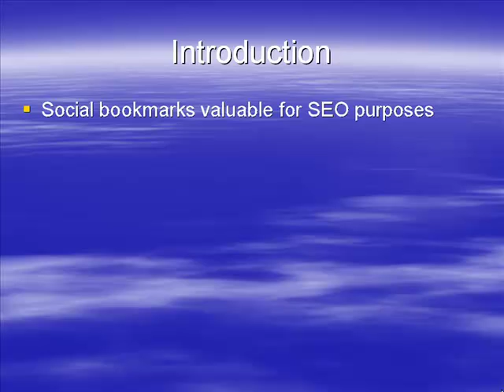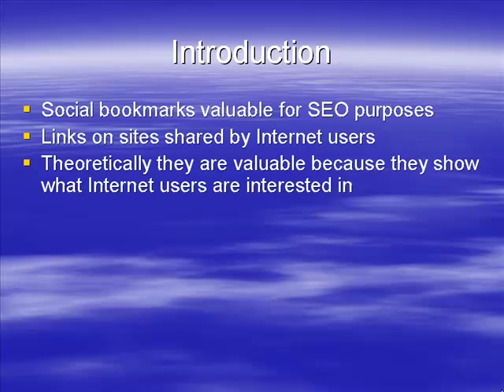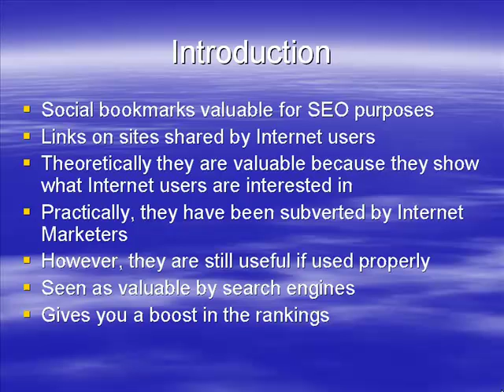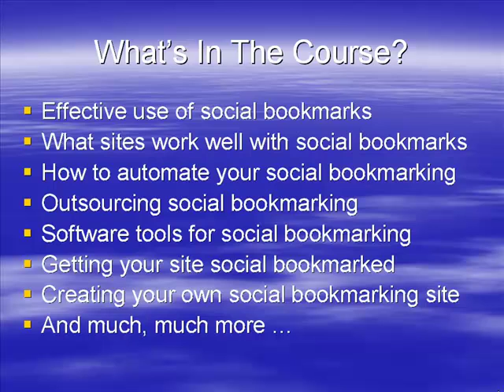Social Bookmarking Backlinks Video Course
The Social Bookmarking Backlinks program will reveal in step by step format this closely guarded information to help you massively increase your profits.

With an effective social bookmarking strategy (which you will learn in this program) you can get your websites indexed in hours. In fact, you can get the Googlebot to your brand new website to spider it in just a few minutes!

Learn exactly how you can do this and how to ensure that all of your bookmarks look completely natural and are accepted.

If you know exactly what to social bookmark you can get thousands of visitors in a day from the social bookmarking sites.

Here's a more detailed look at this step-by-step course:

Video 1 - Introduction to Social Bookmarking
Video 2 - Effective Social Bookmarking
Video 3 - What To Bookmark
Video 4 - Free Social Bookmarking Tool
Video 5 - Cheap Bookmarks
Video 6 - Outsourcing
Video 7 - Social Bookmarking Tools
Video 8 - Automated Social Bookmarking
Video 9 - Major Social Bookmarking Sites
Video 10 - Adding Social Bookmarking Buttons
Video 11 - Creating Your Own Bookmarking Site
Video 12 - Summary